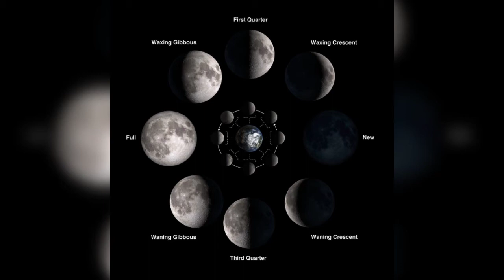The Rare Blue......Get ready to watch!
Hi everyone 👋
    Today we have seen about the Rare blue
which is blue moon 2020

I hope you have learned something about the word BLUE MOON

 •So Don't miss the blue moon
•31st Saturday 2020 8:19 pm INDIAN STANDARD TIME

And share your experience in the comment box below!

If U like this video give it a👍
If u Don't then give it a 👎 which I can improve myself...

Do remember this Blue Moon is special

So meet u all in the blue moon day until then here is BYE from ISWARIYAM 🌼